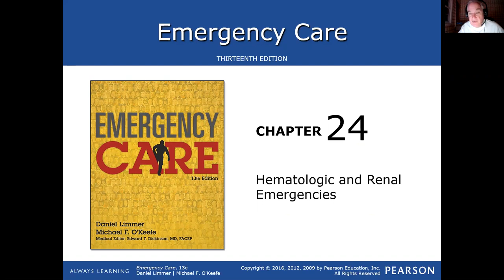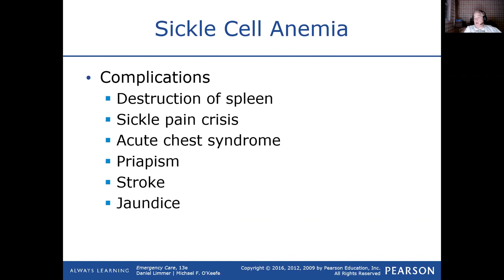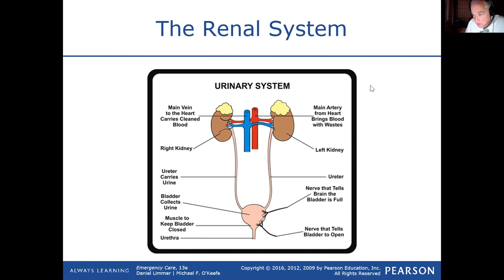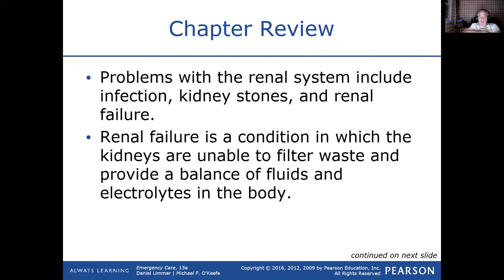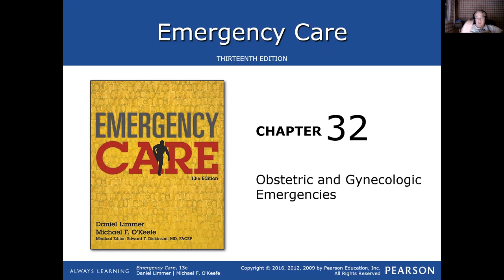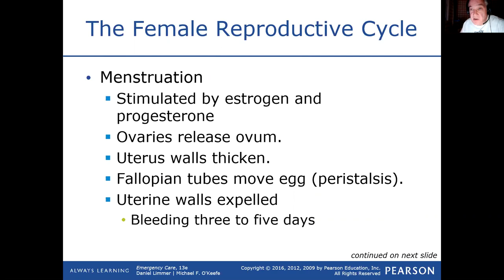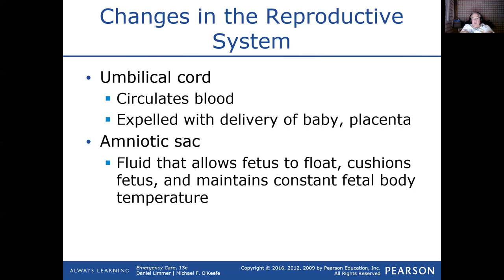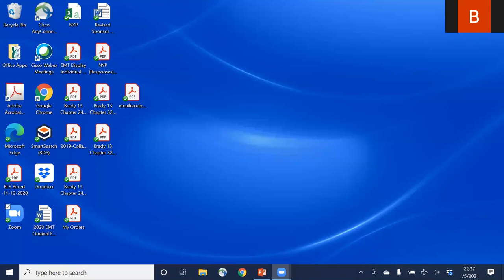VNS EMT Class 2020 - Session 21 - Hematology / OB-GYN 1